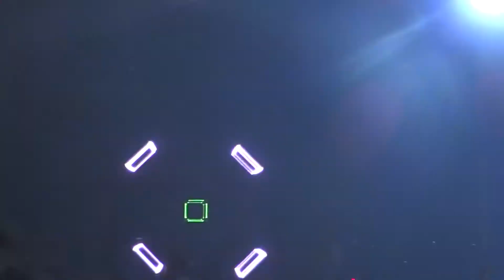Alesso, Masquerade Motel - Los Angeles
Alesso
Part 2
Masquerade Motel
One Last Tour